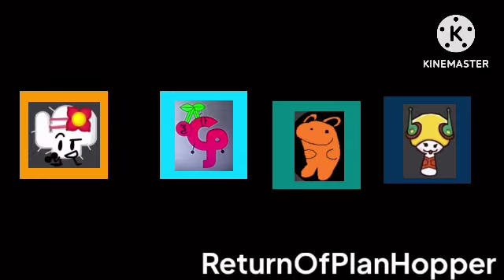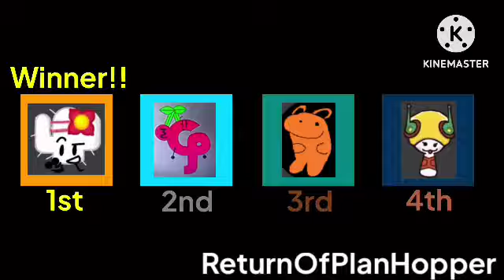Nightmare Of Blood Color Chart But Characters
23 Characters.